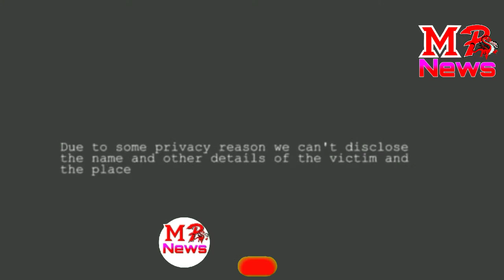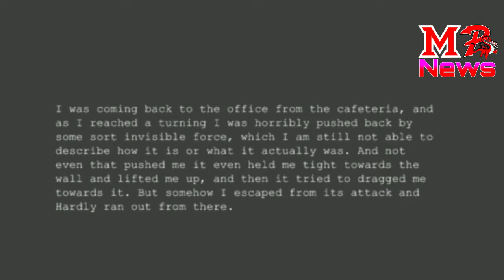Real Ghost Shadow Caught On cctv camera in room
Courtesy : MP1 News
Media Private Limited

We will do so immediately. This video is used to create only for entertainment. This Video Was Made For Purely For Fun.